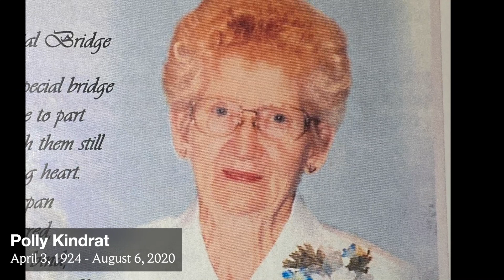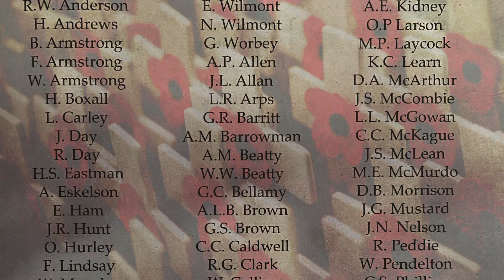A Tribute | Remembrance Day 2020 | St. Paul's United Church | Tisdale, SK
Piano | Consolation No. 1: Liszt
By The Late Rev. Douglas Hallman (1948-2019)